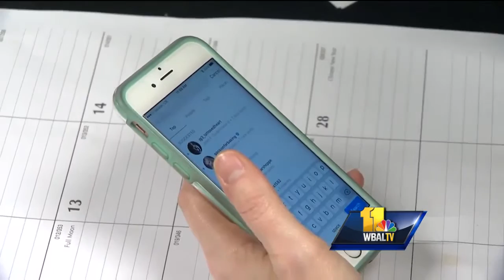Video: How safe is privacy setting on your child's social media accounts?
When it comes to kids and technology, many parents said it's difficult to keep up. Law enforcement agrees. More than half of children from 8 to 12 years of age have cellphones. Some parents wonder if they're doing enough.